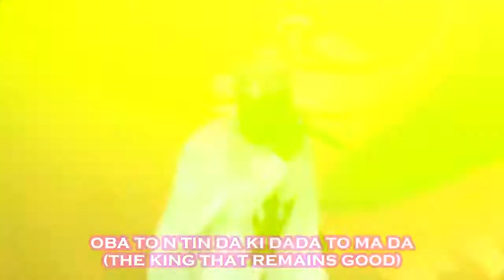African Praise with Testimony Jaga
African Praise at COZA